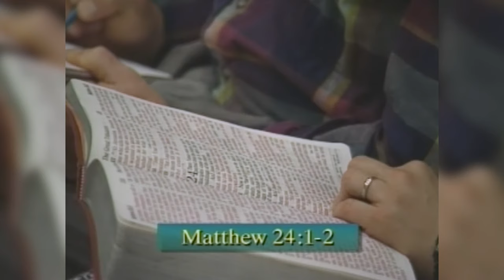The Spine Of Biblical Prophecy: Jesus Prophecies | Prophetic Guide to the End Times 2 | Derek Prince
This is part 2 in the four-part sermon series 'Prophetic Guide to the End Times' from Derek Prince. This second part is titled: 'First Discover The Spine'.

Chapters:
0:00 The destruction of Jerusalem in 70 AD foretold
10:39 Deception: The greatest threat to the Church
14:49 End time signs: Wars, famines, pestilences and earthquakes
24:14 Worldwide hate for christians
32:37 God’s purpose for us
41:57 Indebted to the Jewish people
46:46 The rebuilding of the temple
54:53 The Great Tribulation
01:01:21 The importance of testing signs and wonders
01:10:23 The Rapture: examined

4386, recorded at CBN, Virginia Beach, VA, February 3 1995.

NOTE: Multiple viewers have asked us what the audible cheers in the background of the video are. The noise is clearly not coming from the congregation that's listing to Derek's sermon. Although we're not entirely sure, we think that CBN (the sermon was recorded at the CBN studio in Virginia Beach, VA) was recording another show in another room during Derek's sermon. This other show apparently caused lots of cheers and applauding from the crowd and this was audible in the room were Derek was preaching.